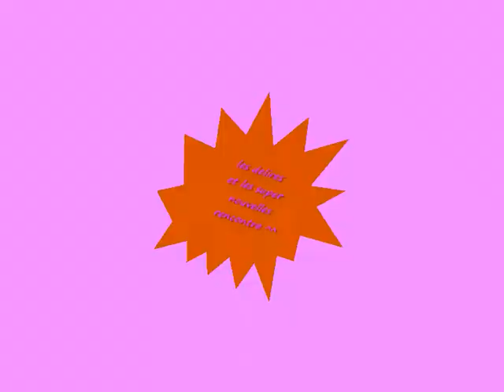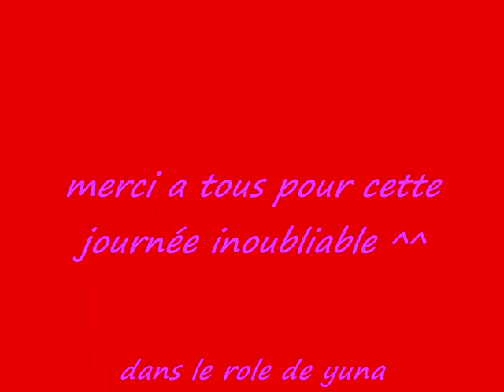japan touch 2010